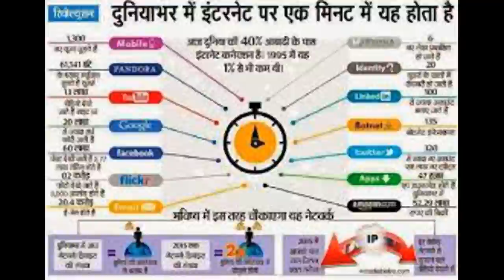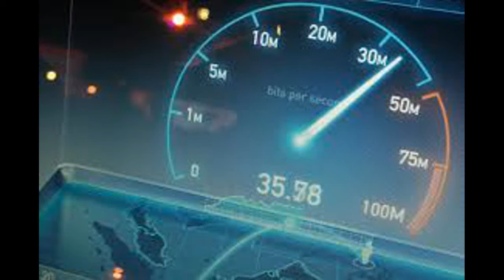Part 3 How to Earn from internet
How to Earn  internet and social media ka use kaisa kara